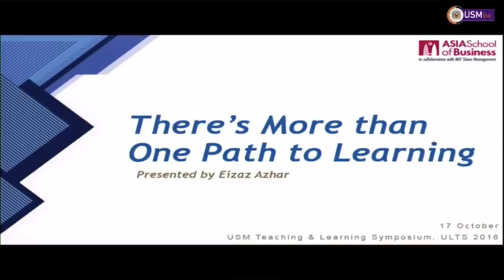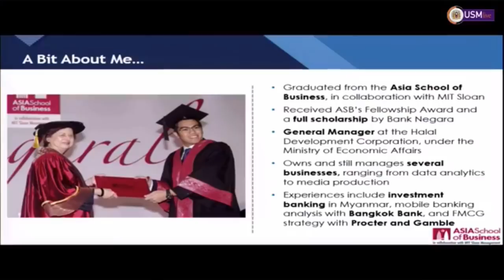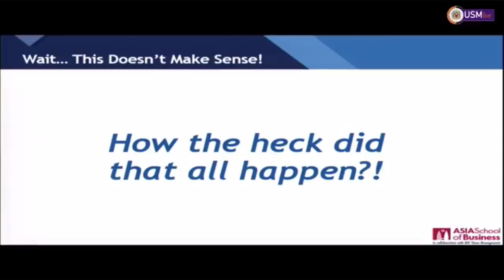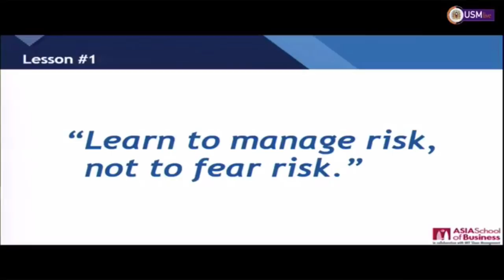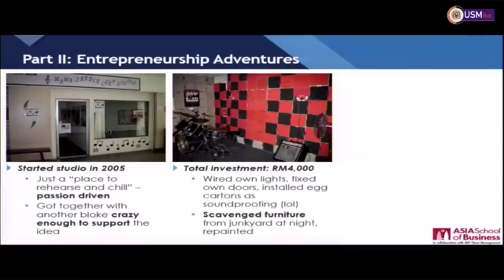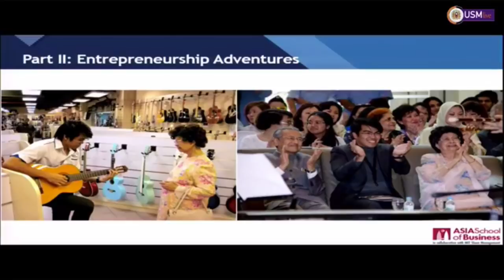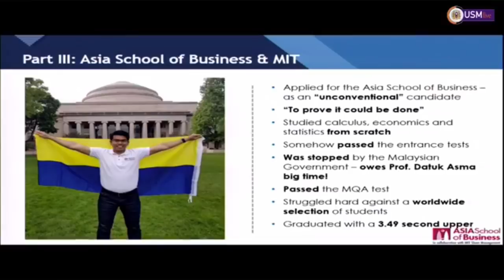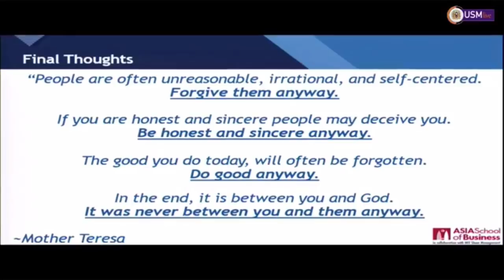Eizaz Azhar — More Than One Path to Learning UTLS2018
EIZAZ AZHAR - MORE THAN ONE PATHS TO LEARNING

“In a forest of a hundred thousand trees, no two leaves are alike. And no two journeys along the same path are alike.” ― - Paulo Coelho, Aleph -

In the inspiring and engaging talk, Eizaz reflected on his unconventional journey, who left school when he was 14 to dive into the world of business, becoming an entrepreneur at the age of 18. And it was better late than never, as he managed to complete his Master’s Degree in Business Administration (MBA) at Asia School of Business (ASB) at 30 despite the lack of academic credentials.

He said, “I offer my story as an example of what one can accomplish through hard work, honesty and sheer determination; I have always believed that any challenge can be overcome with the correct mindset."